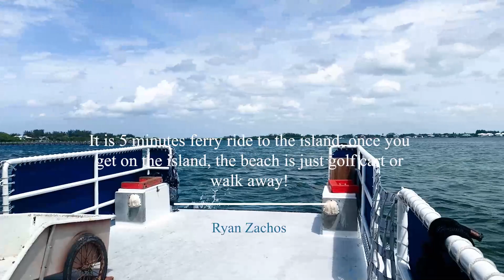Walking to the Beach, Boating, Driving Tour in Little Gasparilla Island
Little Gasparilla Island is a barrier island in southwest Florida, in Charlotte County. It is just north of Gasparilla Island, separated by Gasparilla Pass. It lies west of the town of Placida, separated by Placida Harbor. It is connected with Don Pedro Island to the north by a thin strip of beach and mangrove swamp.
Ryan & David Zachos are founders of Zachos Realty. They are a licensed Realtor® and real estate broker respectively. Zachos Realty & Design Group is a local family-owned and operated business that has had the luxury of working with HGTV (Property Brothers), DIY Network, Good HouseKeeping, and more! A local firm with national exposure. They have an extensive background in real estate (relocation, construction, investment, interior design, etc.) and first-hand knowledge of much of Florida's Gulf Coast. Currently serving Sarasota, Manatee, Charlotte, Hillsborough, and Pinellas Counties; The Zachos team is prepared to help you in whatever your real estate needs are!